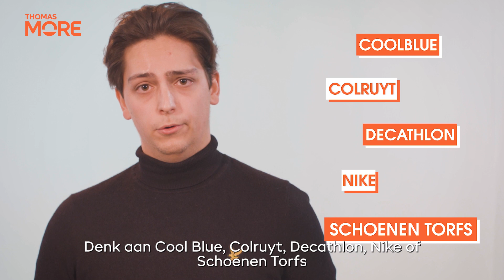Lode studeert Bedrijfsmanagement – Winkel- en Retailmanagement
Wil jij, net zoals Lode, Bedrijfsmanagement – Winkel- en Retailmanagement studeren?